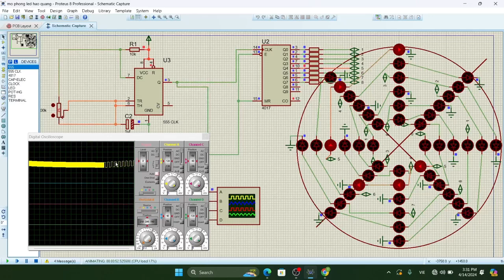Mạch điện tử LED nhấp nháy hào quang